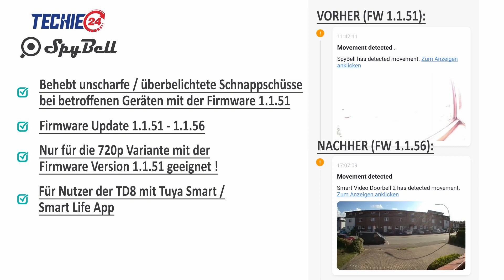SpyBell TD8 Tuya Smart WLAN Video Türklingel - Firmware Update 1151 - 1156 Anleitungsvideo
Firmware Update für die SpyBell TD8T (Tuya Smart / Smart Life) WLAN Video Türklingel

Anleitungsvideo für das Update von Firmware Version 1.1.5.1 zu 1.1.5.6. Dieses Firmware Update behebt die überbelichteten Schnappschüsse bei einigen Geräten mit der Firmware Version 1.1.5.1.

Schritt 1: Class 10 MicroSDHC (bis max. 32GB) im Dateisystem FAT32 Formatieren und mit dem Volume Label “UPDATE” versehen.

Schritt 2: TD8T_1151_1156.zip auf MicroSD-Karte extrahieren:(Inhalt: 1 Ordner, 3 Dateien)

Schritt 3: SpyBell TD8T aus Ihrem Tuya Smart / Smart Life Konto löschen (Vorschaubildschirm - “...” - Gerät Entfernen) und anschließend die MicroSD Einlegen.

Schritt 4: Bei Eingeschalteter Türklingel (Kurz KLINGEL-Taste drücken) die RESET-Taste hinten am Gerät gedrückt halten bis die BLAUEN UND ROTEN LEDs an der Klingeltaste dauerhaft leuchten und danach die RESET-Taste loslassen.

Schritt 5: Dieser Vorgang kann einige Minuten dauern, bitte
bewegen Sie die SpyBell dabei nicht. Das Erfolgreiche Update wird Ihnen anschließend durch ROT BLINKENDE LEDs bestätigt.
Sie können die MicroSD nun entfernen und die SpyBell neu koppeln.